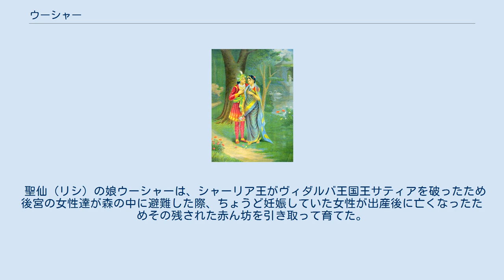ウーシャー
ウーシャー (Usha, Usā) とは、インド神話に登場する女性の名である。
以下の2名が知られている。
 左がアニルッダ、右がウーシャー ダイティヤ族のウーシャーは千本の腕を持つアスラ神族バーナースラの娘で、夫はヴィシュヌの化身クリシュナの孫アニルッダである。
 ある日うーシャーは、バーナースラの大臣の娘チトラレーカーに、夢に出てきた美青年に恋したと伝えた。
翌晩チトラレーカーは呪文を用いてその青年をウーシャーの部屋へ召喚したが、その青年こそアニルッダだった。
敵の王子が自国の城に入ってきたと気付いた父バーナースラは激怒し、アニルッダを監禁した。
アニルッダの不在に気付いたクリシュナたちが、彼を奪還すべくバーナースラの城を襲った。
激しい戦闘の果てに、バーナースラは千本の腕を切り落とされたが命は助けられた。
（あるいは、バーナースラは殺された。）しかし、そんな事件があってもウーシャーとアニルッダは結ばれたという。
 アニルッダは王となり、ウーシャーは王妃となった。
そして 最後のヤドゥ王朝の生き残りともなるヴァジュラをもうける。
このヴァジュラが跡取りになる。
 聖仙（リシ）の娘ウーシャーは、シャーリア王がヴィダルバ王国王サティアを破ったため後宮の女性達が森の中に避難した際、ちょうど妊娠していた女性が出産後に亡くなったためその残された赤ん坊を引き取って育てた。